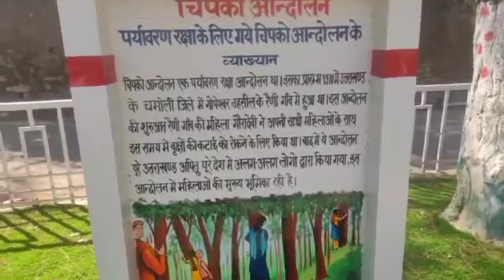Chipko movement park- चमोली गोपेश्वर ||uttarakhand || Manish Goswami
hey guys
In this video am sharing you the park which is based on Chipko movement in 1973..
We reached gopeshwar..